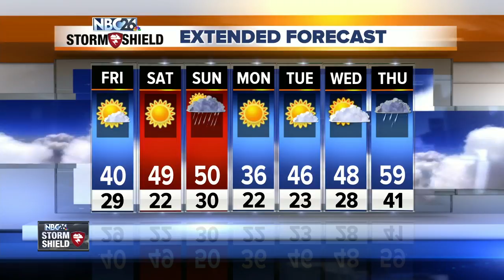Gino Recchia NBC26 Storm Shield Weather Forecast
A weak cold front will quietly move through tonight bringing some clouds and that continued breeze. Lows will be in the upper-20s to near 30 degrees with winds out of the northwest around 5 to 10 mph.  Skies should be mostly sunny Friday behind that cold front which will live up to its name with temperatures only making it to 40 away from the lake. Winds will be breezy once again. We will see 10 to 15 mph sustained winds with gusts up to 25 mph.  Saturday looks pretty nice without too much wind and highs around 50 under an abundance of sunshine.  The next, small chance of any rainfall will be Sunday. Temperatures will warm up to near 50 degrees once again. Right now it appears just a few light rain showers may sneak through a few parts of the area, mainly south of Highway 29. The chance of rain bumps up a little on Sunday night, possibly mixing with a little snow further to the south.  Sunshine kicks off the work week with highs below normal in the mid 30s Monday. We will then quickly work our way up into the 40s for the middle part of the week and even perhaps the chance of some upper 50s with a return chance of rain on Thursday.